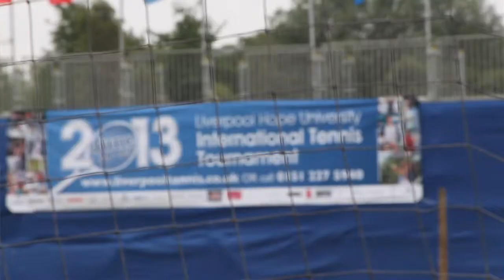Academy's Promotion Liverpool Hope University International Tournament 2014